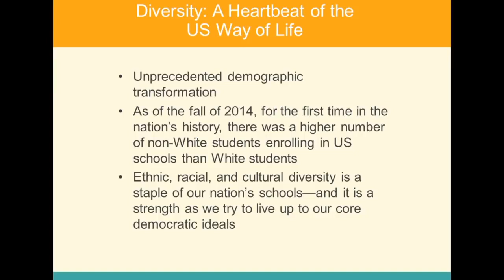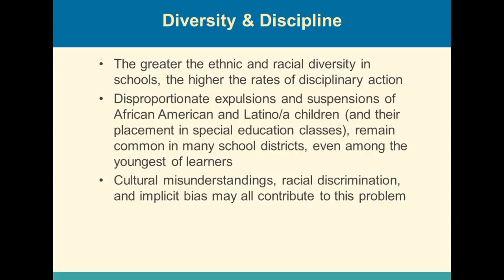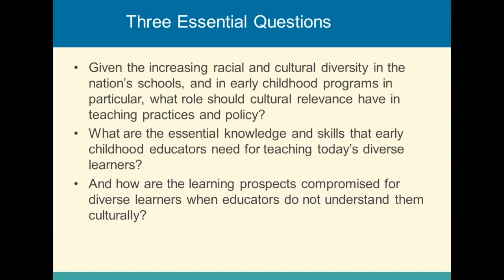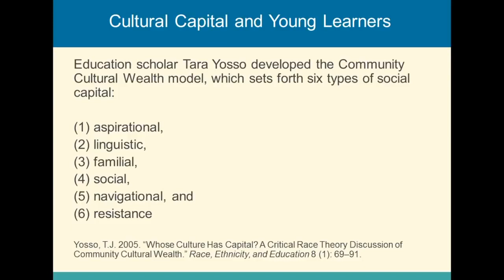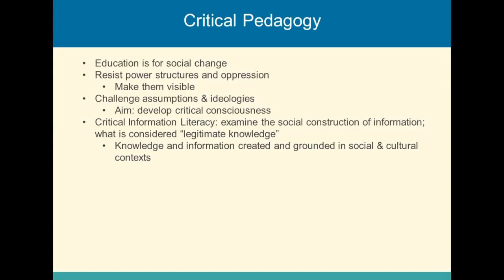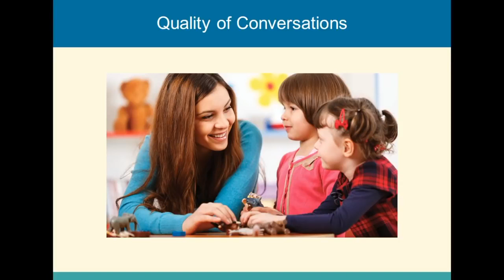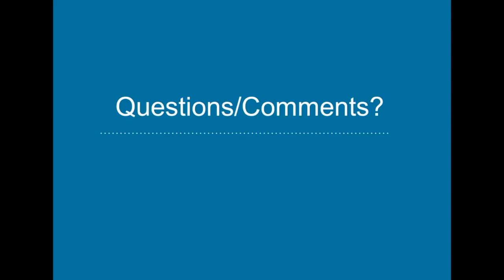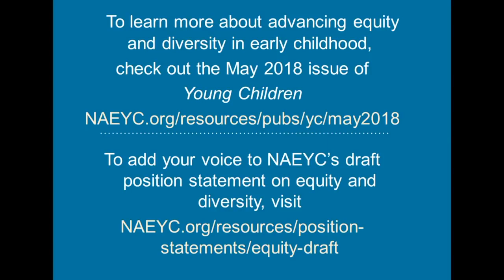BBIS / Webinar Advancing Equity—Maximizing Learning in Diverse Classrooms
On Tuesday, September 18, 2018, NAEYC hosted a webinar on advancing equity and its commitment to all children reaching their full potential. Watch this hour-long presentation as Tyrone Howard and Maurice Sykes discuss practical, classroom-based strategies for teacher and child agency in the service of social and racial justice.

Learn more about our upcoming webinars and view archived presentations